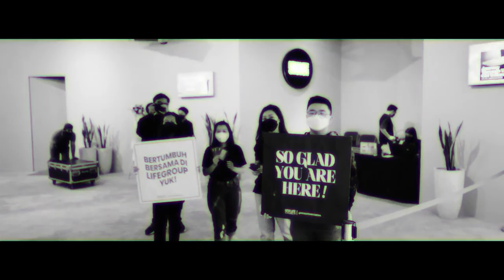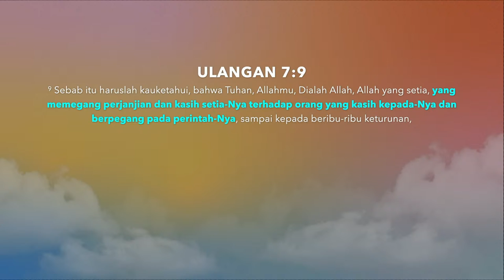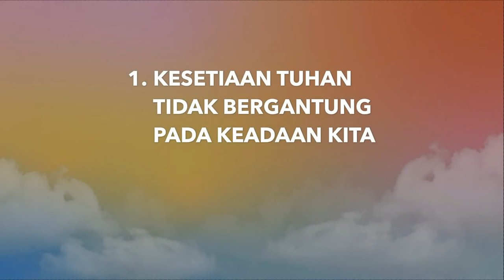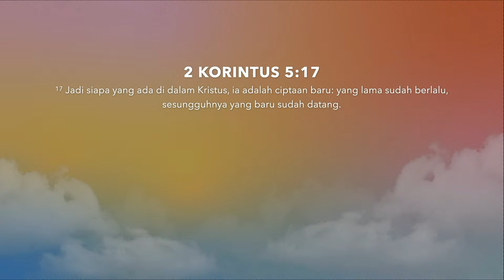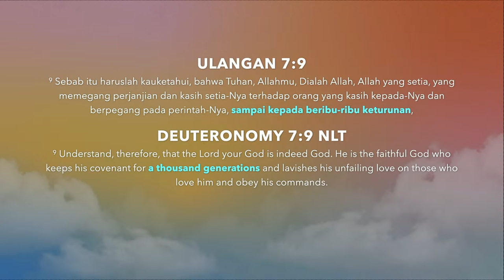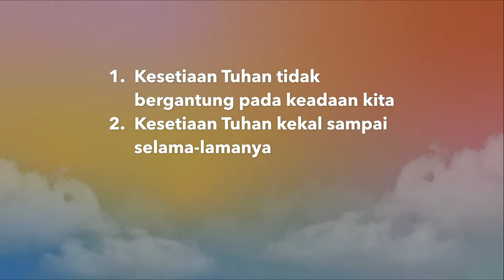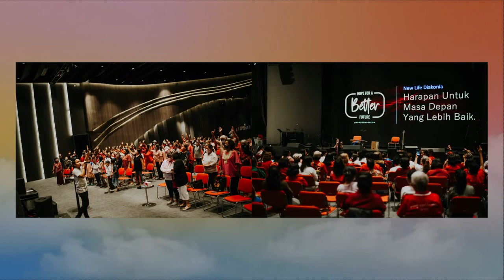1 DEKADE | June 11th, 2023 with Ps. Irwan Alexander, Sari Simorangkir and New Life Worship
Join us for our Sunday Celebration Service at 10AM & 4PM (GMT+7). We believe that you will be blessed by the presence of God and powerful message, delivered by Ps. Irwan Alexander, Sari Simorangkir and New Life Worship
If you want to know more about us, please fill this card